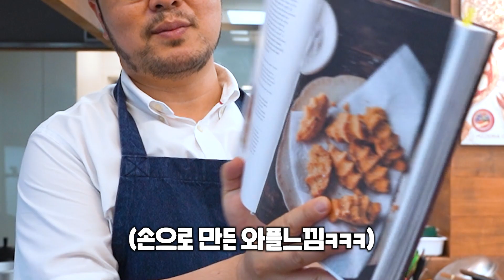연구 중 우연히 발견한 LK-99 같은 레시피?!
안녕하세요, 이진형 TV입니다!

오늘 소개해 드릴 레시피는
아직 한국에 들어오지 않은 최초의 이탈리아 레시피!
[마넬]!

이탈리아 정통레시피를 연구하는 이진형TV!
그의 눈에 들어온 아직 한국에서 보지못한
최초의 레시피라고?!

폴렌타를 반죽하여 튀기는
주먹모양 이탈리아 간식 마넬!

이진형TV가 정통레시피 연구 중  발견한
마넬의 맛은?!

*재료
폴렌타가루 500
소금 8
그라나 파다노 50
베이컨 40
끓는 물 400
후추 적당량